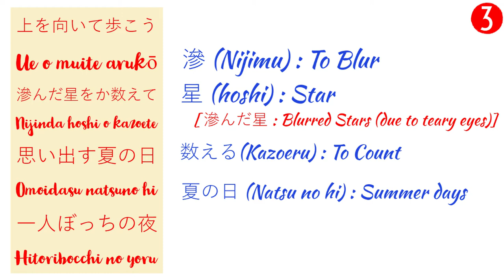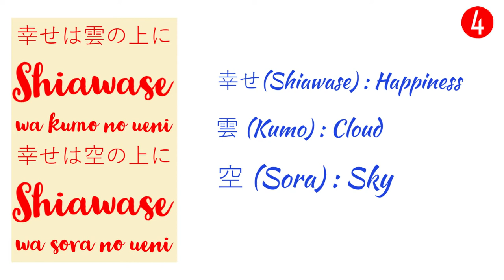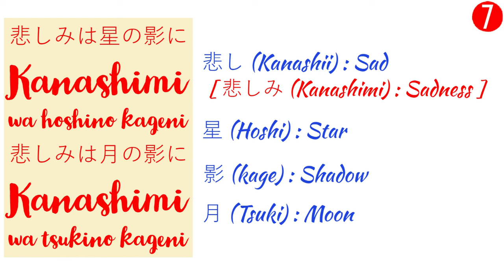LYRICS & GRAMMAR (Kashi & Bunpou) \\ 'SUKIYAKI' Japanese Song \\ Ue o Muite Arukou \\ VLOG 37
Let's Learn Japanese from Classic Heart Soothing Songs :)

Ue o Muite Arukou by Kyu Sakamoto

***KANJi MNEMONICS Channel***